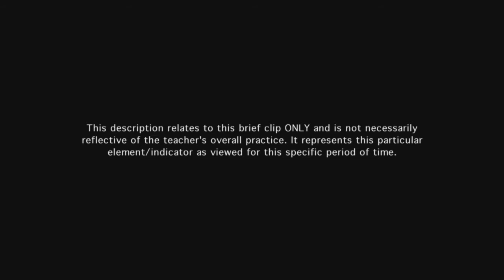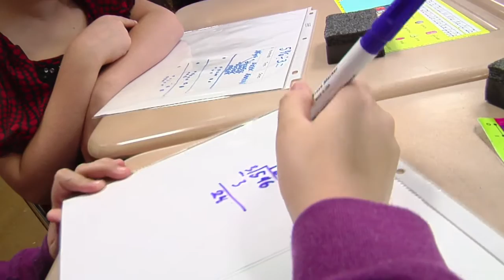Teacher provides feedback to students - Example 15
The teacher's feedback to students is timely and based on high quality questions that guide student thinking.